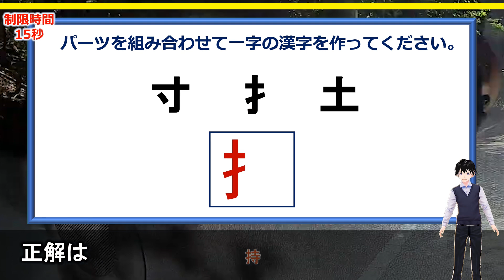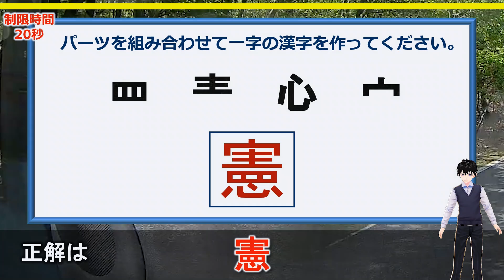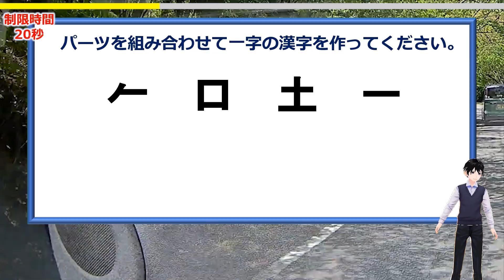【パーツ漢字】組み合わせて1つの漢字を作るパズル問題！4問！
分解された漢字のパーツを元に戻す問題です。
パーツの向きは変える必要ありません。
ただ、位置を決定するのは意外と難しいです。
重なるものもあるのでさらに難易度は上がります。

でも、どれも義務教育で習う簡単な漢字ばかりですので、一時停止をしてでもぜひ考えてみてください。

背景動画素材：オリジナル

【WEBサイト】
ネタファクト

ワールドファンシー